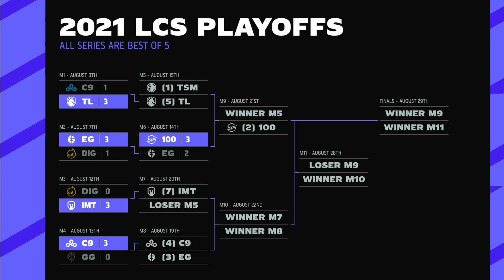TL vs TSM | Game 1 | Playoffs Round 2 | LCS Summer Split | Team Liquid vs TSM (2021)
Game 1 VOD of Team Liquid vs TSM
LCS Summer Split 2021